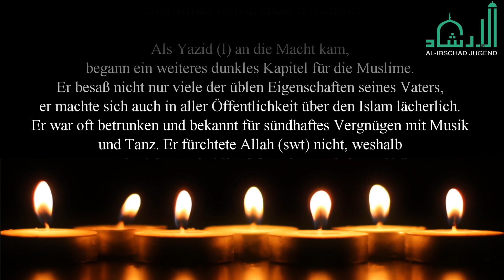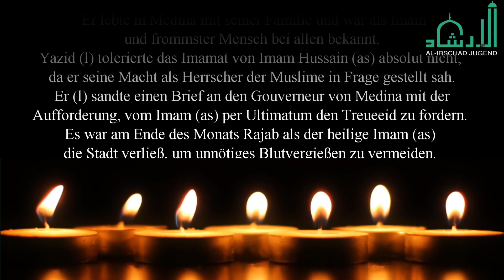Ashura - Die Geschichte - Die Vorgeschichte - Teil 2